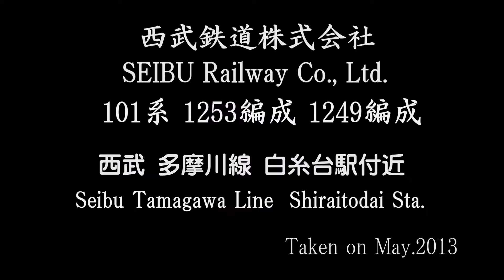【西武鉄道】101系1253Ｆ 1249Ｆ 多摩川線 白糸台駅行違い 写真付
やはり　西武の職員は　きちんと仕事しています！
参照 Wikipedia=多摩川線
多摩川線（たまがわせん）は、東京都武蔵野市の武蔵境駅と府中市の是政駅を結ぶ西武鉄道の鉄道路線である。俗に、旧路線名から是政線とも呼ばれる。
 多摩川線は路線名の変遷が激しい。多摩鉄道時代の1922年6月20日に是政駅まで全通後、1927年8月30日に旧西武鉄道に吸収され[1]、路線名は多摩線と呼ばれるようになる。その後路線名は是政線と名称変更され、後に更に武蔵境線と変更、そして現在の多摩川線に変更されて今に至る